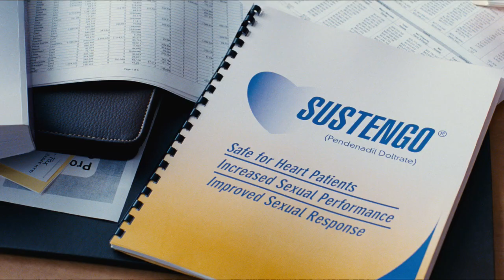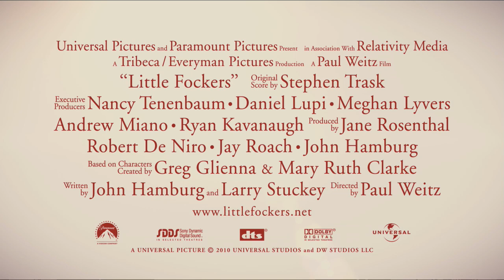Little Fockers - Theatrical Trailer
The test of wills between Jack Byrnes (Robert De Niro) and Greg Focker (Ben Stiller) escalates to new heights of comedy in the third installment of the blockbuster series—Little Fockers.  Laura Dern, Jessica Alba and Harvey Keitel join the returning all-star cast for a new chapter of the worldwide hit franchise.

It has taken 10 years, two little Fockers with wife Pam (Polo) and countless hurdles for Greg to finally get "in" with his tightly wound father-in-law, Jack.  After the cash-strapped dad takes a job moonlighting for a drug company, however, Jack's suspicions about his favorite male nurse come roaring back.

When Greg and Pam's entire clan—including Pam's lovelorn ex, Kevin (Owen Wilson)—descends for the twins' birthday party, Greg must prove to the skeptical Jack that he's fully capable as the man of the house.  But with all the misunderstandings, spying and covert missions, will Greg pass Jack's final test and become the family's next patriarch...or will the circle of trust be broken for good?